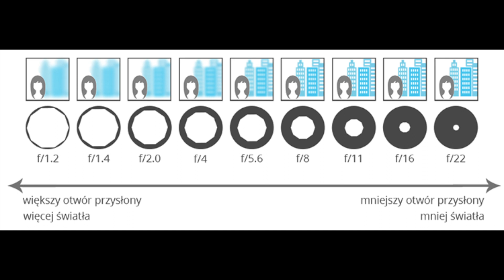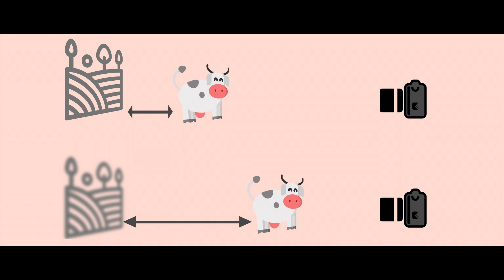Rób ciekawsze zdjęcia! Kilka sposobów na nadaniu zdjęciu głębi.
W tym wideo poznasz kilka sposobów, jak nadać zdjęciu głębi, przestrzeni. Efekt? Twoja fotografia przyciągnie oko! Nie musisz wcale mieć drogiego obiektywu. Nie musisz mieć nawet aparatu, bo telefonem też można uzyskać ten efekt.

by być na bieżąco! :) Dołącz do naszego grona Rudzików.

POZOSTAŃMY W KONTAKCIE RUDZIKU!